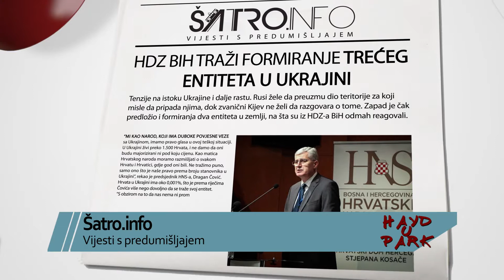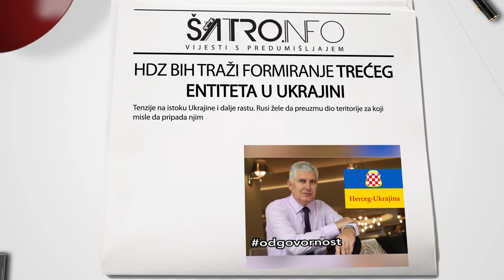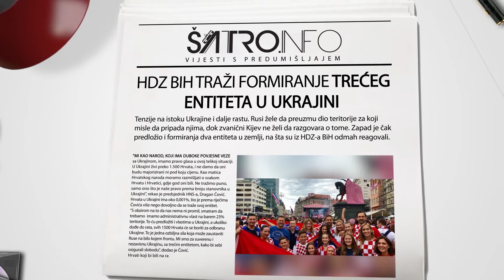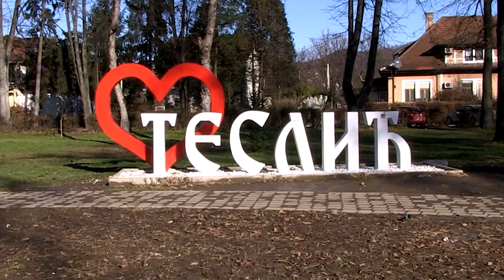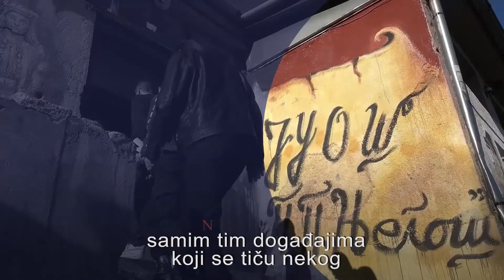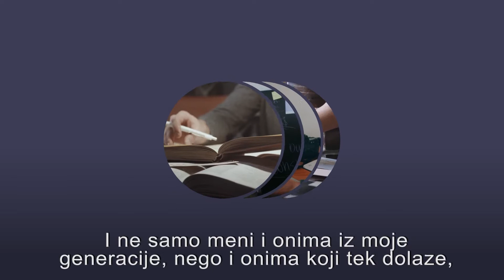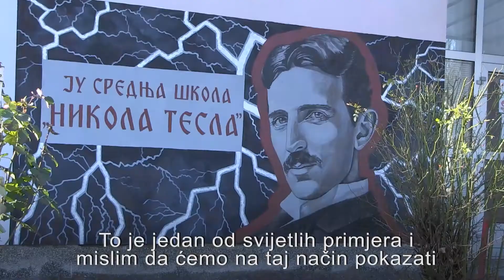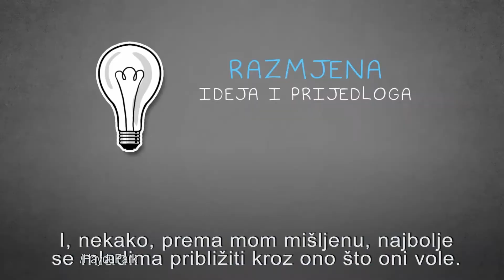Hayd u Park - 35/426